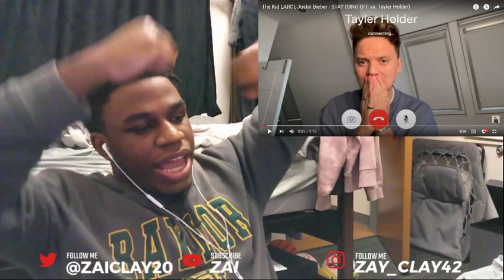The Kid LAROI, Justin Bieber - STAY (SING OFF vs. Tayler Holder) | ZAI REACTION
ZAI reacting to Conor Maynard's SING OFF with Tayler Holder

The video I am reacting to IS NOT MINE.